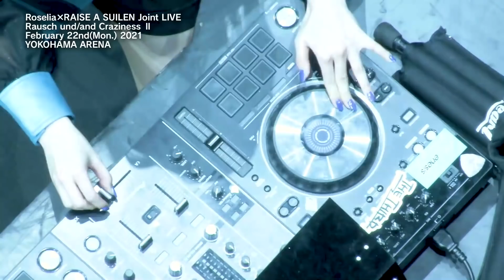"Rausch und/and CrazinessⅡ" Highlight Video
Roselia is the second real life band from BanG Dream!
Members are Vo. Aina Aiba (as Yukina Minato), Gt. Haruka Kudo (as Sayo Hikawa), Ba. Yuki Nakashima (as Lisa Imai), Dr. Megu Sakuragawa (as Ako Udagawa), and Key. Kanon Shizaki (as Rinko Shirokane).

RAISE A SUILEN is the third real life band from BanG Dream!
Members are Ba. & Vo. Raychell (as LAYER), Gt. Riko Kohara (as LOCK), Dr. Natsume (as MASKING), Key. Reo Kurachi (as PAREO), and DJ Risa Tsumugi (as CHU²).

This is the highlight video of their joint concert held on February 22nd, 2021.